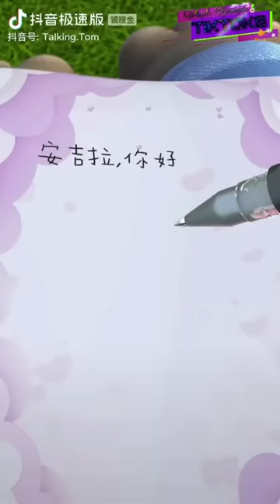Baby Tom🌿+Tom Friends🌈+Angela2💝+Angela🌸 Tiktok Videos|SUMMER SEASON SPECIAL!😉🦋🍒🌉/ SUMMER PREMIERE!🔴🏖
Hello to everyone! I'm Angela Gamezone🌈🌸

Tom Friends Tiktoks Episode#5 is finally coming!

Enjoy watchings to all!🍒🎉🪁

To find videos of Angela,Angela 2,Becca:2- 长按复制此条消息，打开抖音搜索，查看TA的更多作品。

To find videos of Baby Tom,Tom friends:9- 长按复制此条消息，打开抖音搜索，查看TA的更多作品。